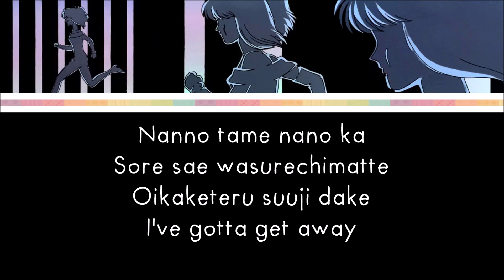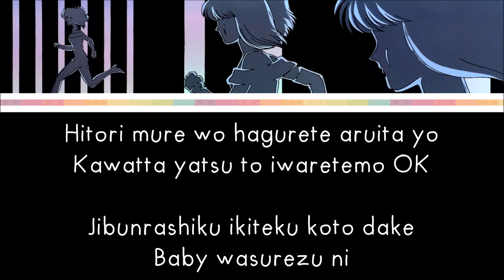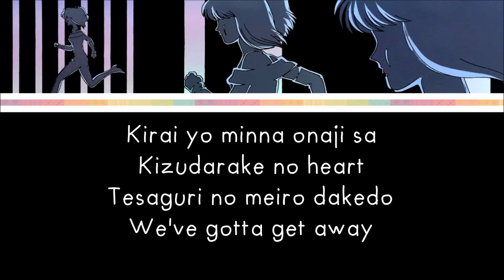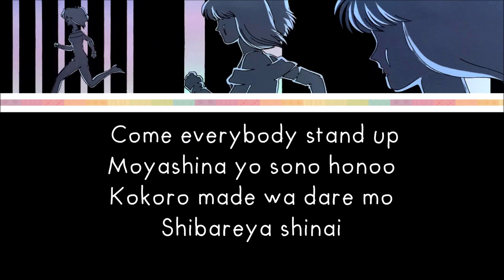Idol Densetsu Eriko - [Unchained Heart] - LYRICS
CREDITS :
Album : Idol Densetsu Eriko - Best Hit Vocal
Singer : Maiko Hashimoto (Rei Asagiri)
Writer : Shinji Moriyama
Composer : Takashi Tsushimi
UGM EMI Records Japan

LYRICS & ENGLISH TRANSLATION :
ANIME LYRICS DOT COM - Kikyosama & bluepenguin